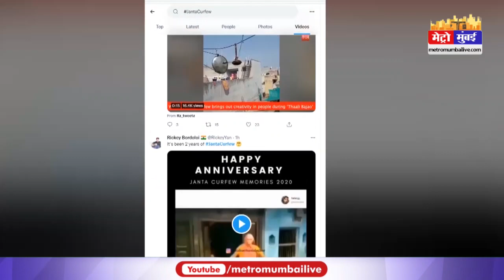Janta Curfew को आज पुरे हुए 2 साल, लोगों ने कहा ये दिन फिर कभी न आये jantacurfew | Metro Mumbai